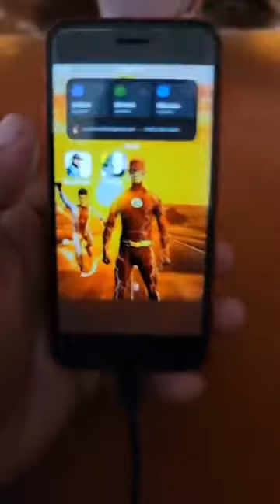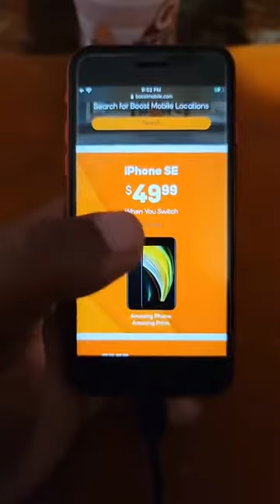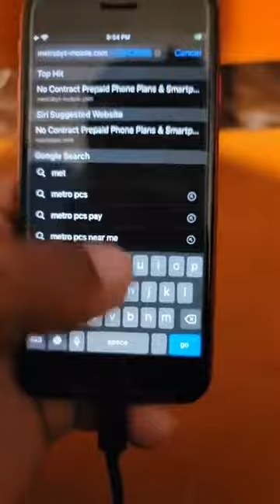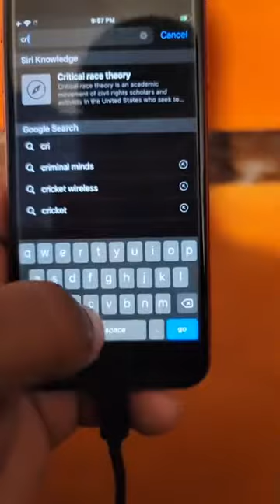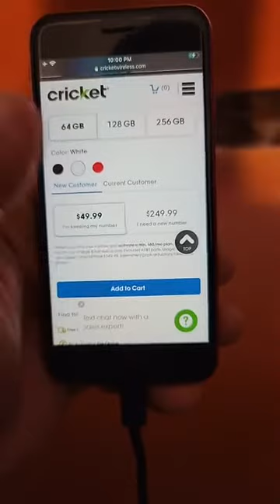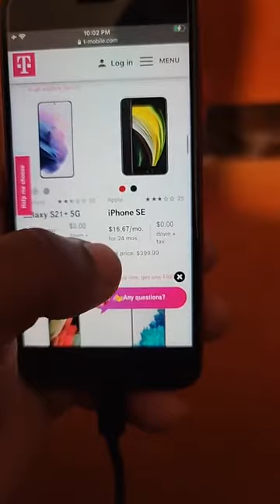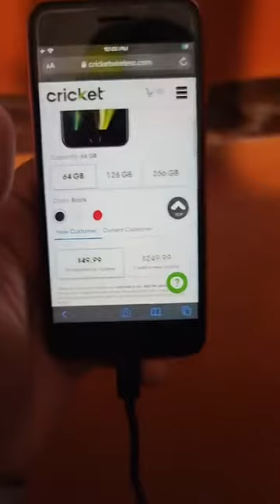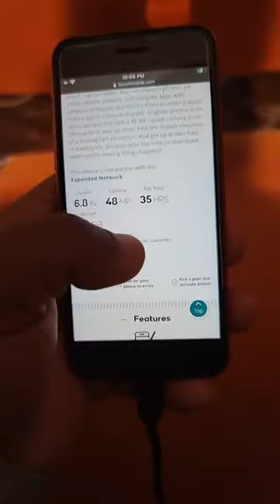iPhone SE For $49 With Phone Plans and Activation With Any Phone Company